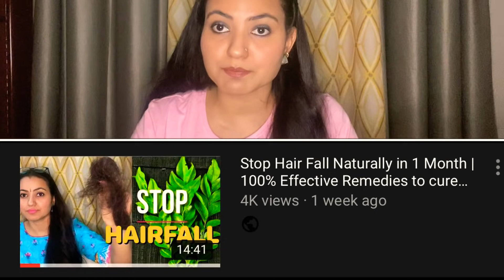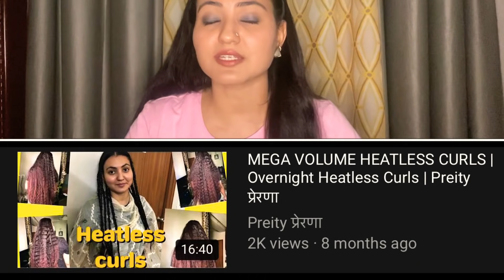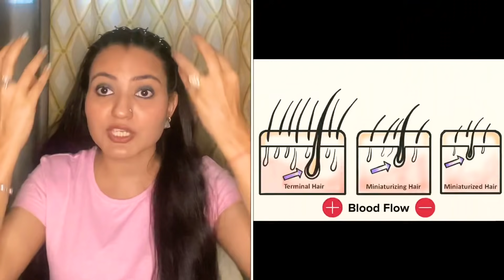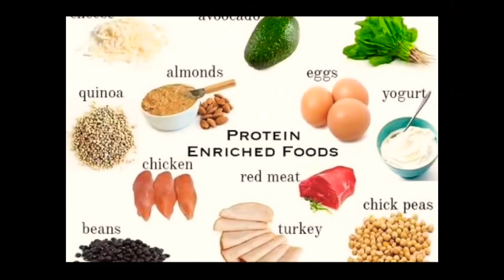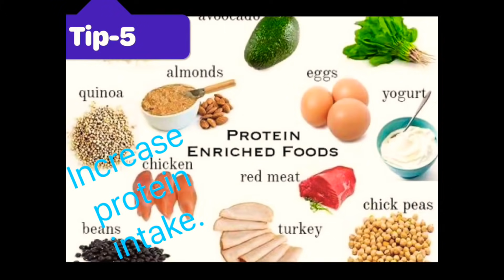6 Must Do Tips To STOP HAIR FALL in Monsoon | Preity प्रेरणा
Hi,

Today's video is about how we can prevent hair fall in monsoon season by following 6 tips which I have shared in this video.

Hair fall in monsoon is a natural phenomena due to hot and humid climate conditions. This high-on-humidity weather is the main reason behind hair fall. Hair’s chemical structure makes it unusually sensitive to airborne hydrogen. In this weather, your hair absorbs hydrogen, forming bonds and make them frizzy. But, you can take care of your hair by following these 6 simple and small everyday tips, which we otherwise ignore.

Humidity during the monsoons also means that there is build up from sweat on your scalp, which needs to be washed frequently to keep you hair clean. Leaving the hair dirty means that there could be dandruff, which can make hair weak and brittle, and eventually fall.

Since Hair fall can happen due to variety of reasons, following a good healthy lifestyle is also important. You have to eat healthy, be relaxed and lower down the stress level in order to help remedies to be more effective against hair fall.

6 Tips:
- Healthy Diet rich in protein
- Do not use Elastic bands
- wash your hair more often
- vinegar hair rinse
- HOT OIL MASSAGE
- do not use any styling tool.

Preityप्रेरणा💕

NOTE:
Thanks. 👍💕

Preityप्रेरणा💕